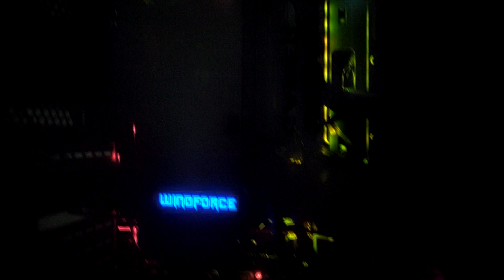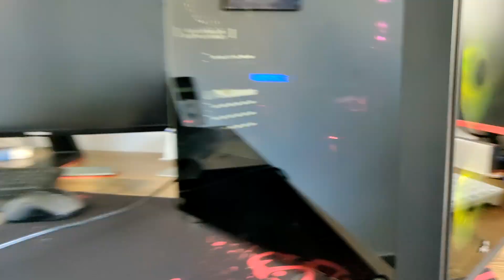Review Aerocool Quartz RGB USB 3 0 Español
Aquí os dejo el vídeo de mi nuevo gabinete / torre para mi equipo.
Os dejo el análisis de por donde sacar los cables y demás.

Este es el link de compra en Amazon.

Y este de PCComponentes

y podéis seguirme en